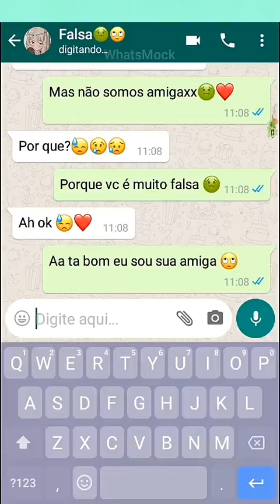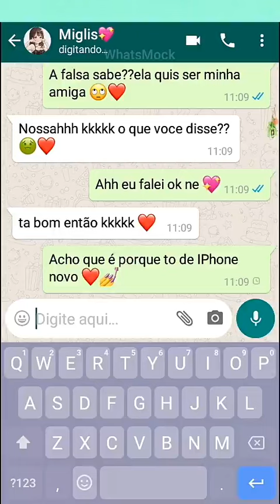Parte 06 Fake Chat Com Asmr,Continuação Da História! heyadorela fake chat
Se quiserem parte 07 avisem👐🏻🌿